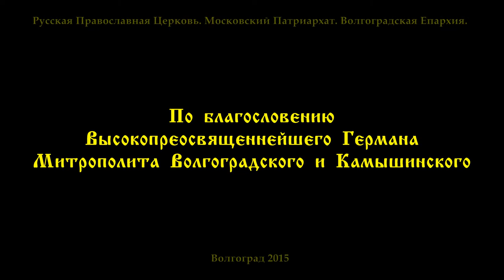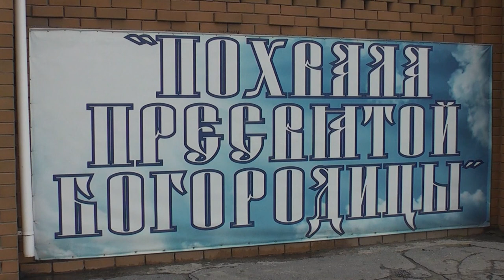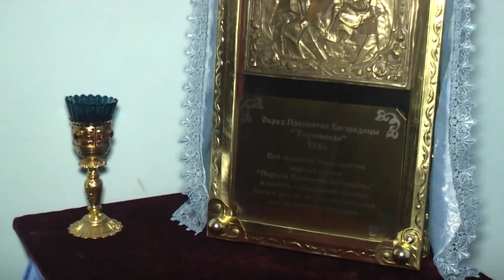В Волгограде пребывает образ Богородицы «Игуменья Афона» или "Экономисса".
В храме "Похвала Пресвятой Богородицы" пребывает образ Богородицы "Игуменья Афона» или "Экономисса". Святая гора Афон называется уделом Пресвятой Богородицы, так как находится под особым Её покровительством.

Перед иконой Божией матери Экономисса молятся в материальной нужде, при финансовых затруднениях, при начале важного дела, а также для сохранения мира и благополучия в семье.

Икона будет пребывать в храме по 16 мая включительно. Ежедневно в 10 и 18 часов служатся молебны.

Глас Божий в каждое сердце!

Приход храма Святого праведного Иоанна Кронштадтского. Волгоград. Россия.